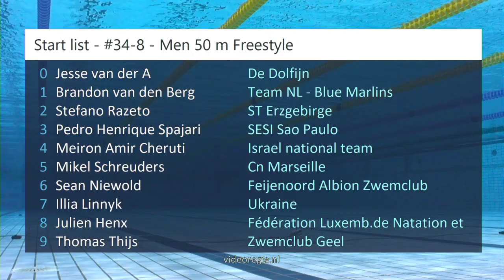#34-8 - Men 50 m Freestyle - EQM 2024 | Zwemmen